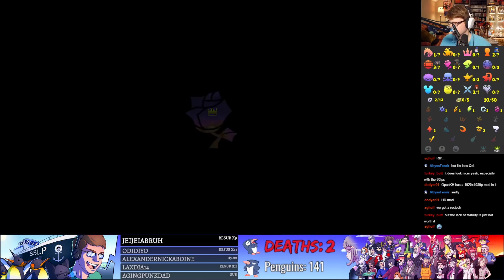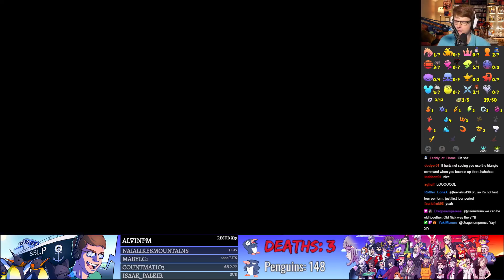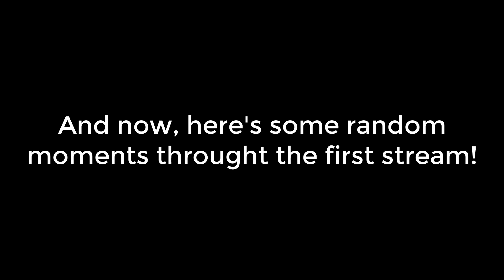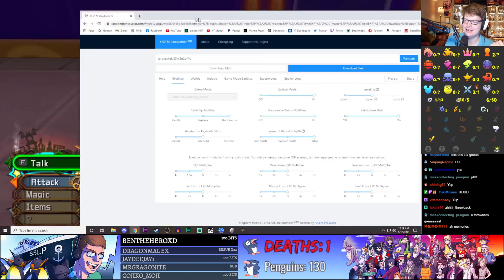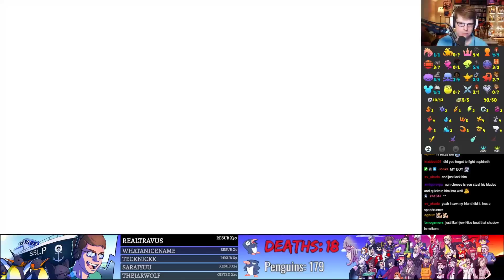NicoB - The Ultimate BS Montage [KH2 Rando]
I still can't believe this.

KH2 Randomizer...

Also, for those who want the seed that Nico had for this run, just go to his Discord (the Official NicoB Discord) and look at the important announcements tab. You can get it from there.